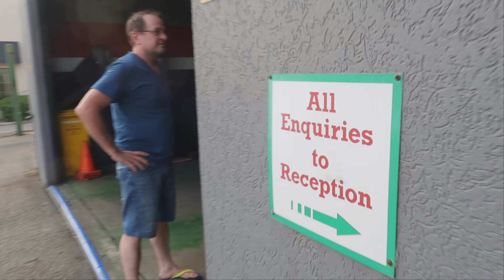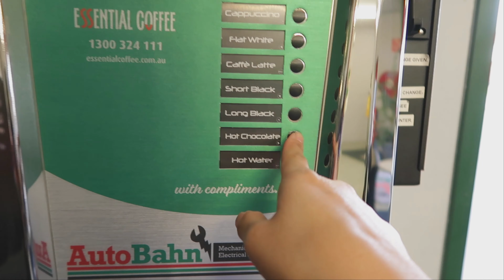ILONGGA IN PERTH: TWO DAYS VLOG | HAIR MAKEOVER 💕| jenvlogs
Two days vlog bubbanators
Sa wakas natuloy narin ang pa hair makeover 😊

Hello Bubbanators!
It's another day, another dollar, another vlog!

My name is Jen an Ilongga from Iloilo, based in Perth Australia
I share my daily activities, experiences, my life here in Perth Australia.
My videos are mainly for fun and positivities!

Da Rammies on Facebook
Da Rammies on Instagram

❤️ Jen